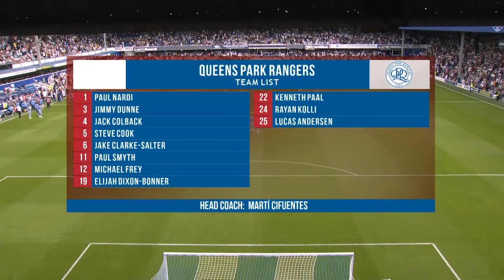QPR vs 토트넘 2-0 손흥민 골